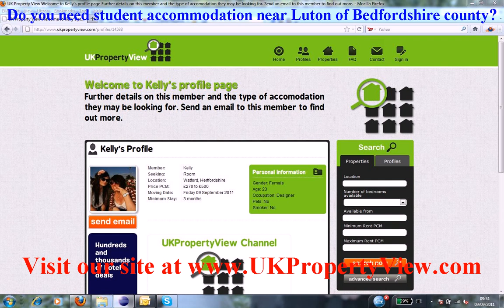Student Accommodation Luton | Freshers University Week Bedfordshire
Do you need student accommodation near Luton of Bedfordshire county?. Are you a hard working student and want to find bright people in Luton then ukpropertyview can help you with this. We have many halls, houses, flats, and rentals listed now close to Luton and you can let or buy house share accommodation when coming to visit our university office. We have made many students happy near Luton.